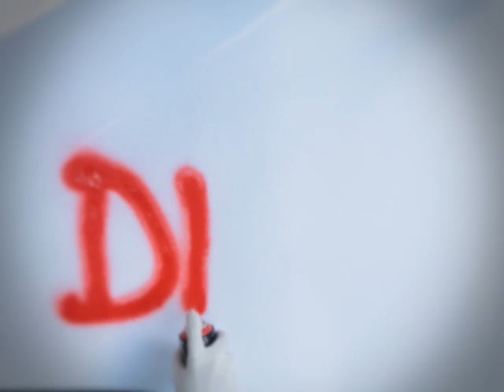„Sztuka promocji" vol. 2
Film został stworzony przez uczestników szkolenia: „Sztuka promocji". Szkolenie na temat upowszechniania i wykorzystywania rezultatów projektów, zorganizowanego w 2011 przez Narodową Agnecje Programu „Młodzież w działaniu".